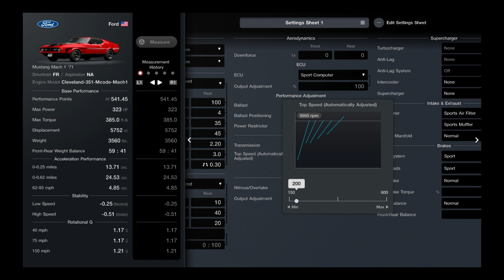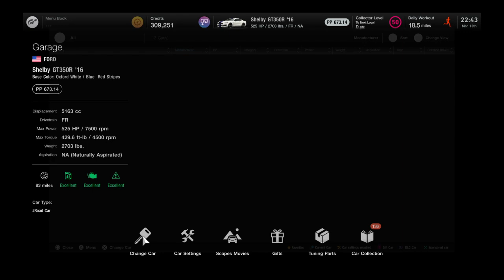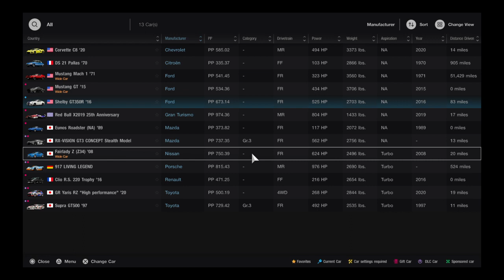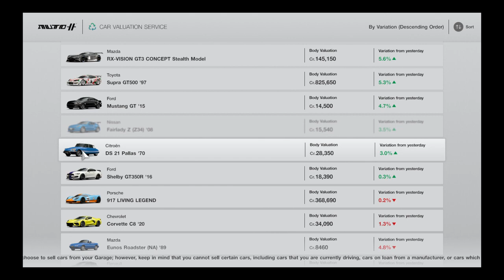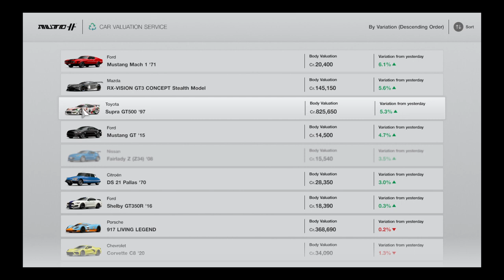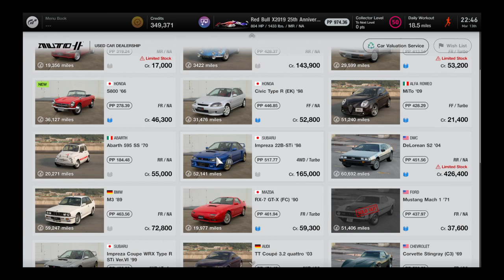Ford Mustang Mach 1 Test and Final Car Debate for my Gran Turismo Series